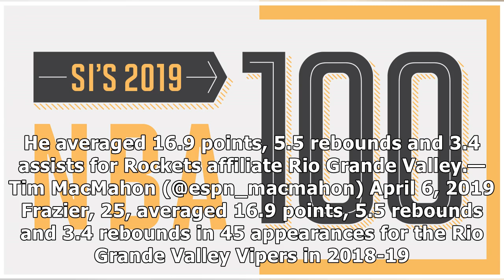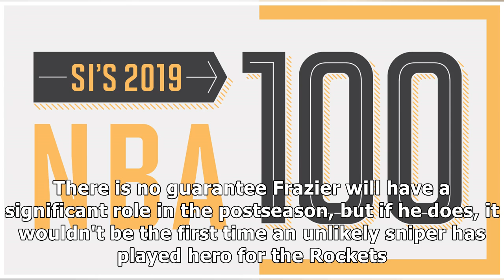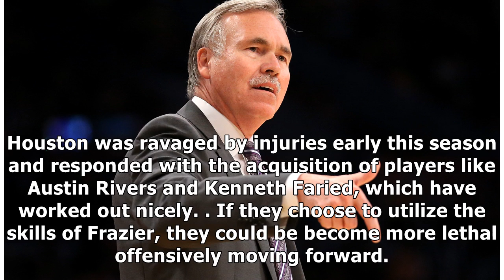Rockets reportedly add long-range threat to roster as regular season winds down